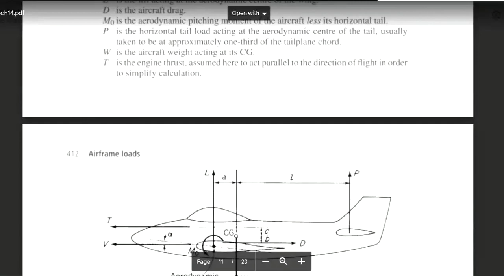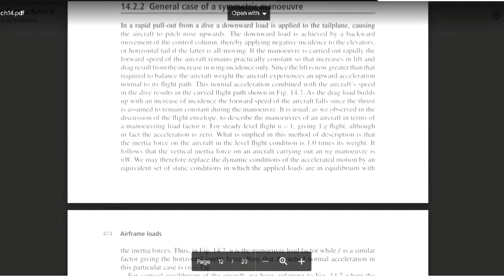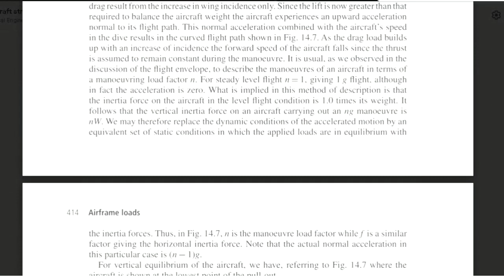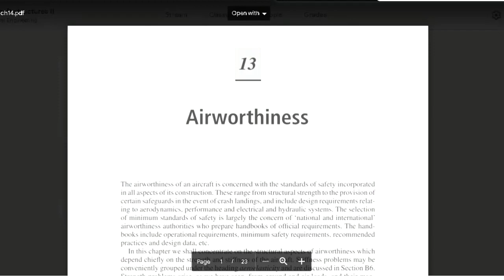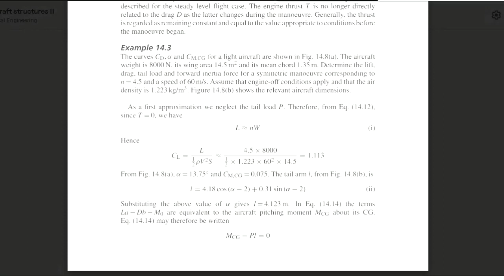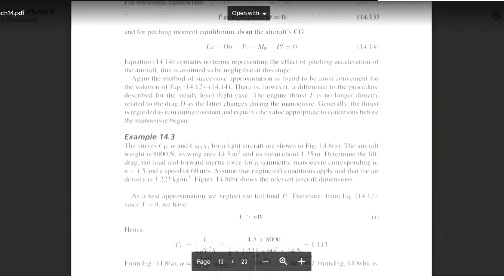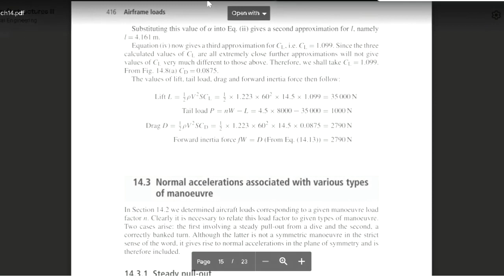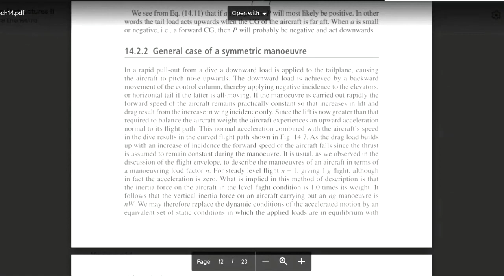aircraft structure 30/5